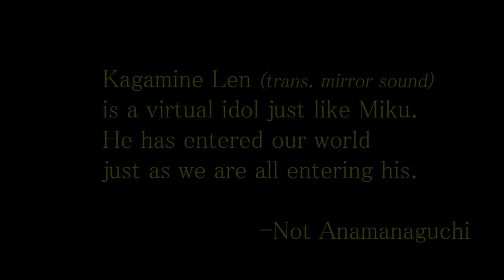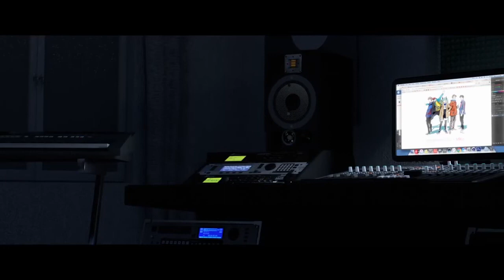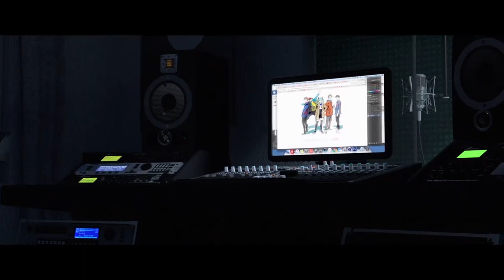[Kagamine Len V4x] Len-Kun (Anamanaguchi Miku) [VOCALOIDカバー